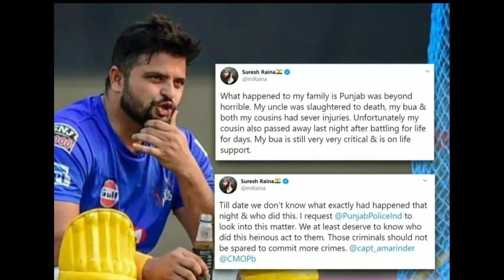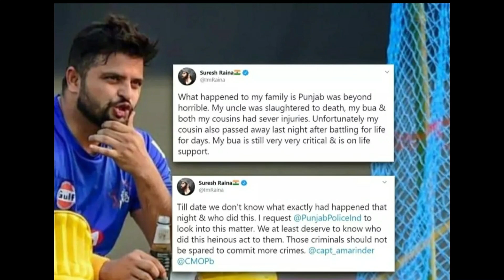Real reason why Suresh Raina is not playing IPL 2020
Suresh Raina’s decision of not playing IPL 2020 surprised everyone. There were many speculations as to why Suresh Raina made such a decision but today Suresh Raina made it clear on Twitter that he opted out of IPL 2020 because of some serious family issues.
Topics covered in this video:
why Suresh Raina is not playing IPL 2020
why Suresh Raina opted out of IPL 2020
Raina not playing IPL 2020
CSK team covid test reports
IPL 2020 without Suresh Raina
IPL 2020 in UAE
IPL 2020 players safe or not
Always stay happy and fit.
About SPORTS TALK
Hello Sports fans and welcome to SPORTS TALK. My name is Aditya Pandey and I created this channel and uploaded first video on it in 2019. I am not any sports expert but a fan like you and I created this channel to share my opinion and get the valuable opinions of other Sports fans on different topics related to Sports.
If you like the videos on this channel then share it with your friends and make sure to Subscribe and hit the notification bell to never miss any Sports update from SPORTS TALK.